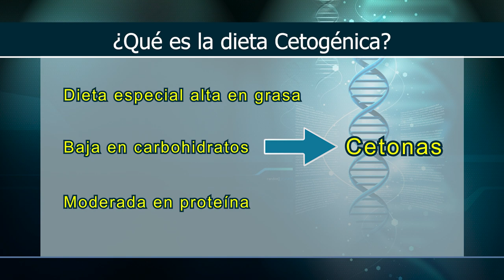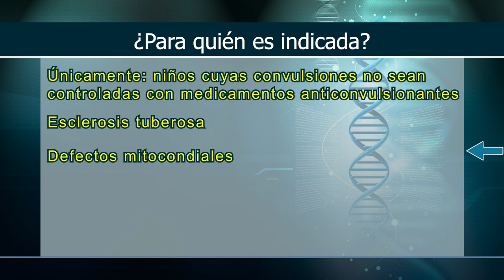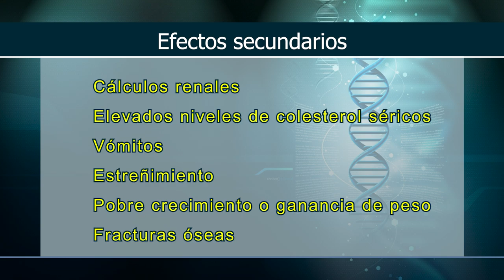Dieta Cetogénica - Por tu Salud